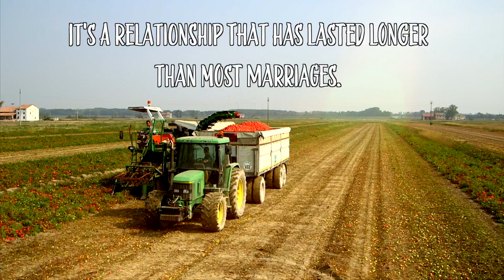Meet the Producers - Greci Tomato Harvest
PizzaExpress' passata has been made for the Greci family for half a century. Find out how the tomatoes used in our passata are harvested and make their way onto your pizza!